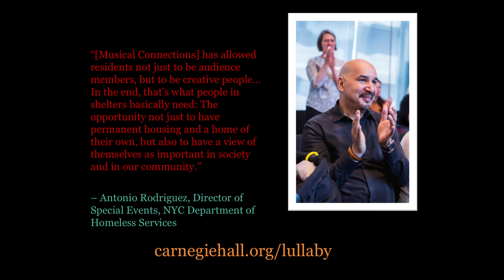Music that strengthens the bond between mother and child | Sarah Johnson | TEDxMidAtlantic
With Carnegie Hall's Lullaby Project, pregnant women and new mothers work with professional artists to write personal lullabies for their babies, supporting maternal health, aiding child development, and strengthening the bond between parent and child. In New York City, the project reaches mothers in hospitals, homeless shelters, and at Rikers Island Correctional Facility. Extending across the country, the Lullaby Project enables partner organizations to support families in their own communities.

As director of The Weill Music Institute, Sarah Johnson is responsible for developing and overseeing all educational and community activities at Carnegie Hall. The Weill Music Institute annually serves over 350,000 children, students, teachers, parents, young music professionals, and adults in the New York City metropolitan area, across the United States, and around the world. During her time at Carnegie Hall, Ms. Johnson has led the first major strategic planning initiative for the Weill Music Institute, including the development of a digital strategy for the department, and has launched numerous programs including the award-winning Musical Connections, which serves people in acute need in healthcare settings, correctional facilities including juvenile justice centers, homeless shelters, and senior service organizations and the recently announced National Youth Orchestra of the United States of America.